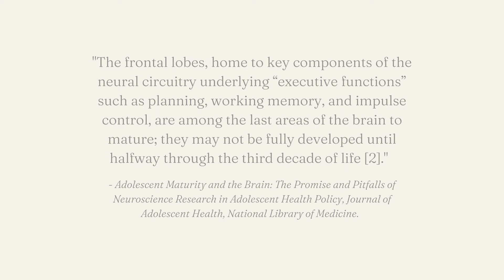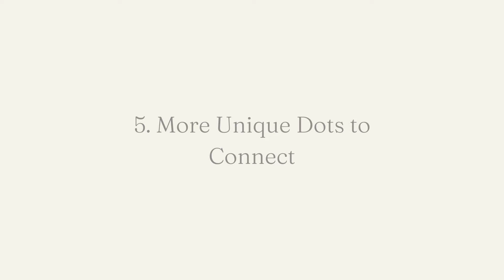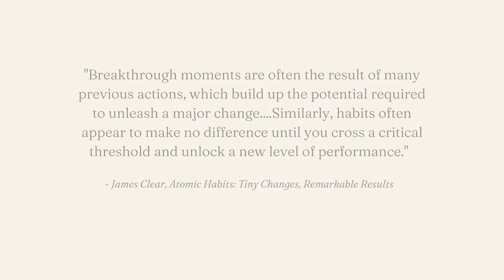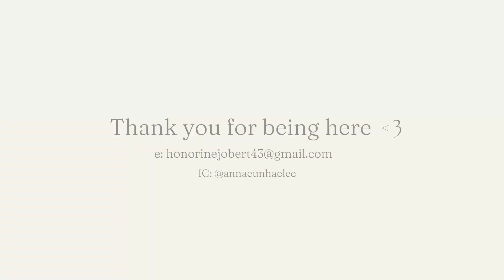The benefits of being a late bloomer (part two) 🌱🌷💐✨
0:00 Intro
0:15 The Pre-Frontal Cortex + You're In Good Company
3:39 More Unique Dots To Connect
4:29 Grow Gold over Stay Gold
7:06 You Always Have Been And Always Will Be Blooming
9:43 Closing Thoughts
11:50 Thank You

Welcome to my part two video about some of the benefits of being a late bloomer.

Even though growth, success, and achievement deserve to be celebrated at any stage, there are some really beautiful benefits to developing later in life. So not only is it ok, it can actually be quite great. These benefits here are just the tip of the iceberg and I hope you enjoy.